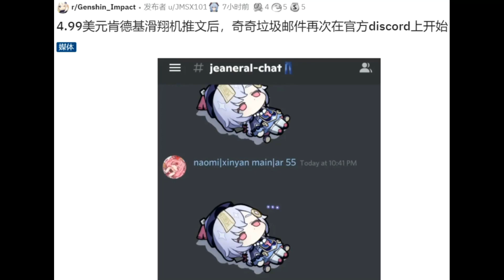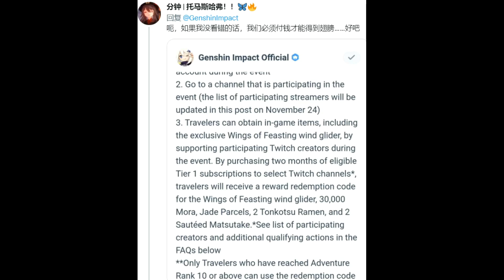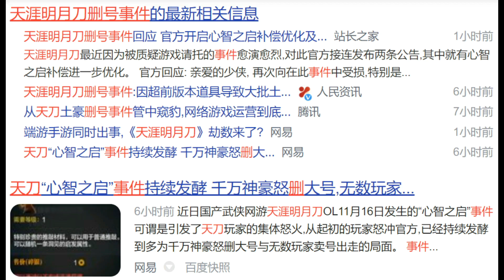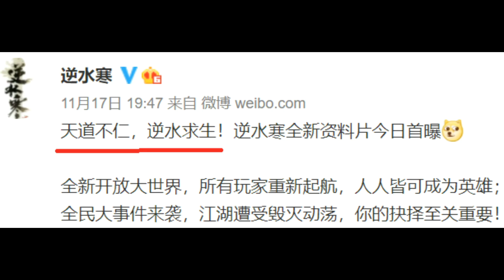【原神】联动翅膀引发外网争论！原神开启新企划！天刀策划秀操作，氪金神豪来删号！原来账号不归我！【自由大野猪】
联动翅膀 原神 自由大野猪 Genshin Impact 请注意，本视频完全符合YouTube社区准则，没有任何违规行为。